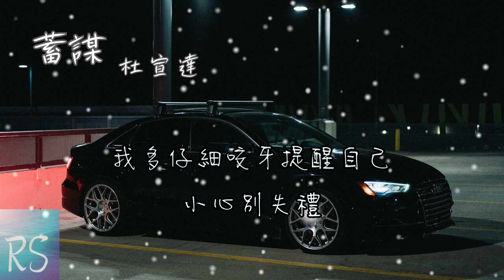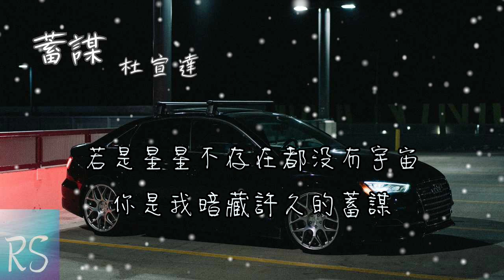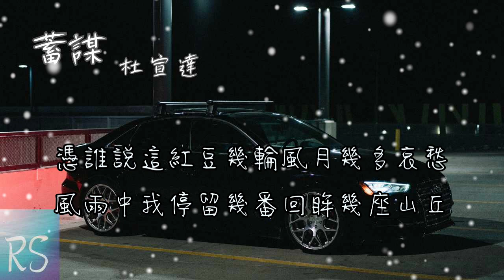蓄謀 - 杜宣達【若是星星不存在都沒有宇宙 你是我暗藏許久的蓄謀】(動態歌詞)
演唱 : 杜宣達
作詞 : 馬一柯
作曲 : 鹿柯的寧叔
編曲 : 于山川 製作人 : 李清霞
混音 : 張澤宥 和聲 : 喬秀芬
監製 : 塗涵聃/陳鵬鈔/辛普森
統籌 : 塗涵聃/陳鵬鈔/郭凱奇
配唱 : 鄧澄 錄音 : 陳小楠
出品人 : 淩聯興/沈峻峻
吉他實錄 : 睿baba 企劃 : 朱鵬輝
出品 : 騰訊音樂人·頂頂工作室

沒有勇敢的直擊
也沒有軟弱的藏匿
留有餘地不擁擠的關係
也還算得體

朋友的身份遇到
略為親密的話題
我多仔細咬牙提醒自己
小心別失禮

關於我和你
日記本上寫的不只寥寥幾筆
有太多深謀熟慮和小心翼翼
包裹著我對你占為己有的秘密

一顆心能容納幾場暴雨幾條河流
一個人能等候幾多煙雨幾多春秋
若是星星不存在都沒有宇宙
你是我暗藏許久的蓄謀

憑誰說這紅豆幾輪風月幾多哀愁
風雨中我停留幾番回眸幾座山丘
早有預謀又何須再揮手將就

朋友的身份遇到
略為親密的話題
小心別失禮

你是我餘生轟烈的盡頭